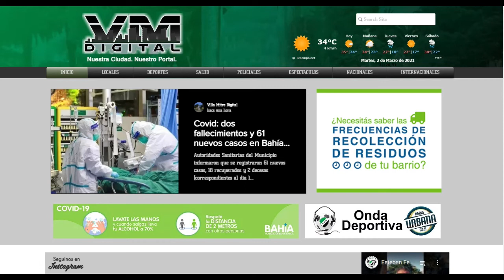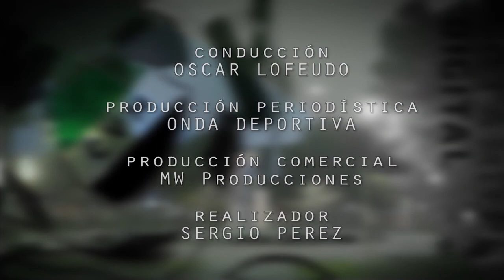BLOQUE 4 VILLA MITRE DIGITAL 06 04 21